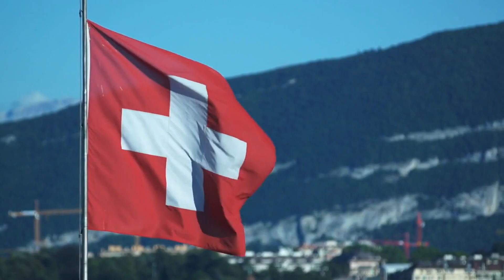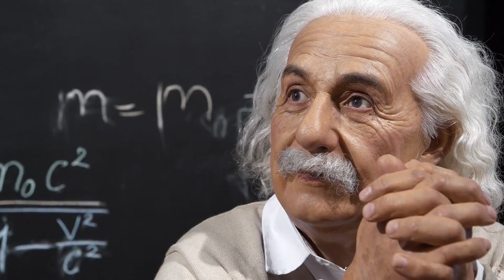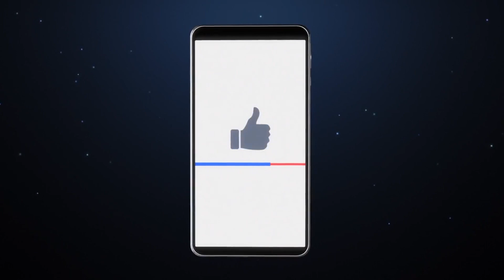Travel To Switzerland | Amazing Facts And Travel Documentary | Trendy Explains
Prepare to embark on an awe-inspiring visual expedition through the pristine landscapes, cultural treasures, and culinary delights of Switzerland in our documentary, "Switzerland Unveiled: A Journey through the Swiss Alps." This cinematic journey will sweep you away to a land where the majestic Swiss Alps soar into the sky, where pristine lakes glisten like sapphires, and where time itself seems to slow down to savor the breathtaking scenery.

In "Switzerland Unveiled," we take you on an immersive journey through the heart of Switzerland, exploring iconic destinations like the Matterhorn, Lake Geneva, Zurich, and Lucerne. You'll witness the artistry of Swiss watchmaking and indulge in world-renowned chocolates and cheeses. Experience the thrill of glacier hiking and the tranquility of thermal baths while traveling on some of the world's most scenic trains.

Our documentary introduces you to the multifaceted culture of Switzerland, celebrating its diverse languages, rich history, and traditions that have endured for centuries. Whether you're a nature lover, a history buff, an art enthusiast, or a culinary explorer, Switzerland offers something for every traveler.

With stunning cinematography and captivating storytelling, "Switzerland Unveiled" paints a vivid picture of a country where natural beauty meets cultural sophistication, and where adventure and relaxation coexist in perfect harmony. Join us on this extraordinary visual journey and let Switzerland's timeless charm and enchanting landscapes leave an indelible mark on your soul. Don't miss "Switzerland Unveiled: A Journey through the Swiss Alps.

Topics covered:
Travel to Switzerland
Switzerland travel guide
Switzerland travel tips
Switzerland tour guide
Switzerland travel documentary
History of Switzerland
People of Switzerland
Culture of Switzerland
Facts about Switzerland
Interesting facts about Switzerland
Amazing facts about Switzerland
Tourist Attractions of Switzerland
Best places to visit in Switzerland
Cities of Switzerland
Switzerland food tour
Switzerland tourism
Airports in Switzerland
Airlines in Switzerland
Best time to visit Switzerland
Switzerland nightlife
Nightlife in Switzerland
Switzerland food
Switzerland english documentary

0:00 - Intro
0:36 - Brief History
1:10 - Geography
1:46 - Major Cities
2:31 - People & Culture
3:11 - Interesting Facts
5:03 - Tourist Attractions
7:29 - Switzerland Food Tour
8:56 - Best Time to Visit
9:22 - Airports & Airlines